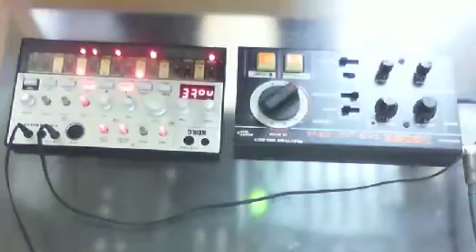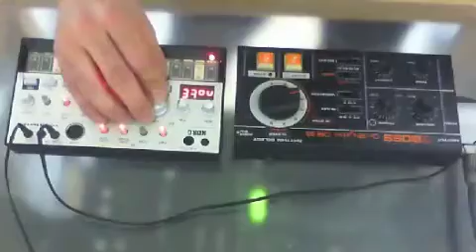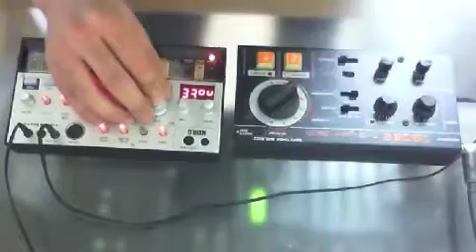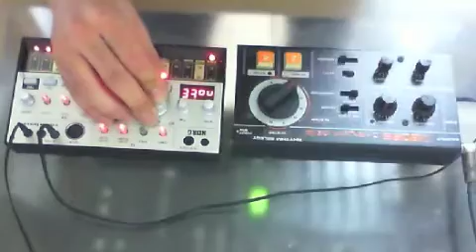KORG volca and BOSS DR55 - lotek / BakaOscillator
Composed by BakaOscillator.
Use, KORG volca Bass, BOSS DR55.
Using the trigger of the ACC(CSQ out) from DR-55.
Can be synchronized in the volca.